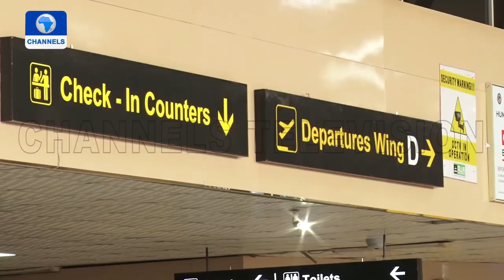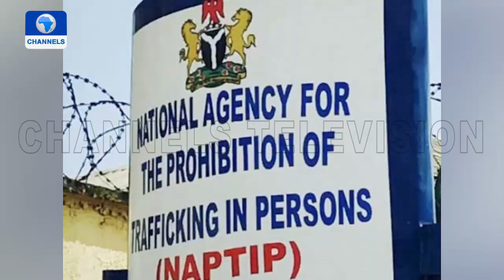Nigeria's Renewed Fight Against Drug Trafficking